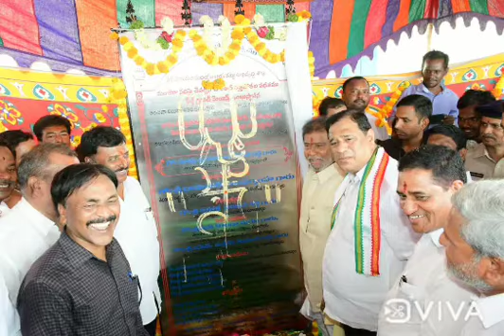Irrigation lift Field Gravity Mains inauguration @Borancha Narayankhed